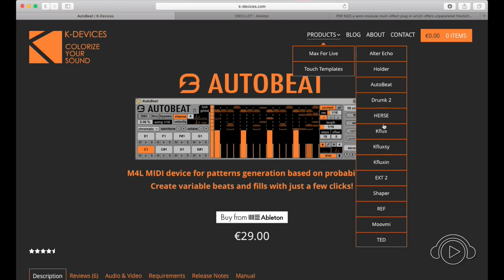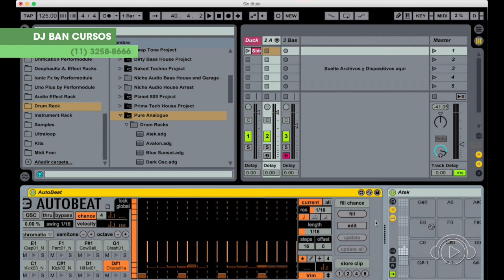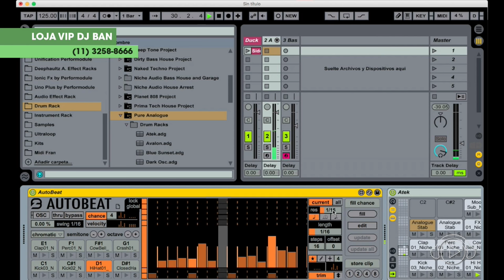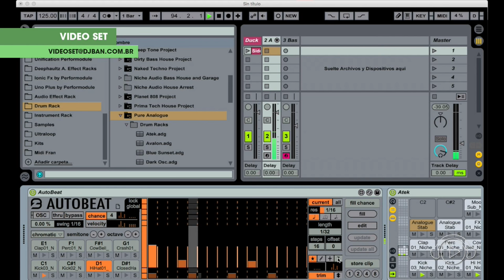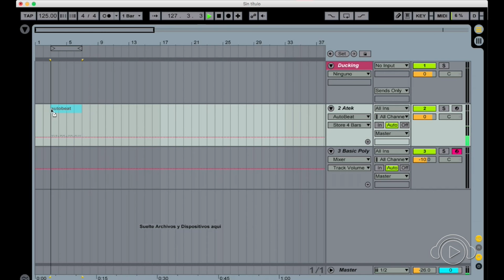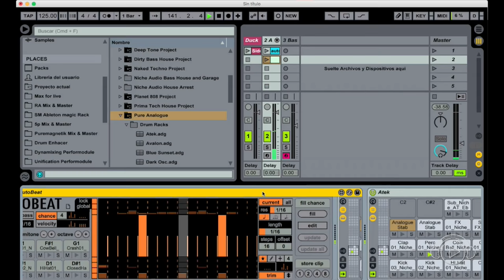Produção e Performance - Autobeat K-Devices @ Ban TV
Francisco Velázquez dá as dicas de Produção e Performance! Terças e quintas 19:30h capítulos inéditos e reprises durante a programação da Ban TV